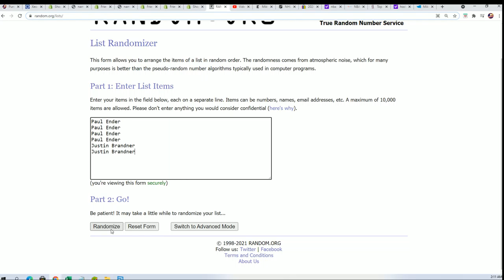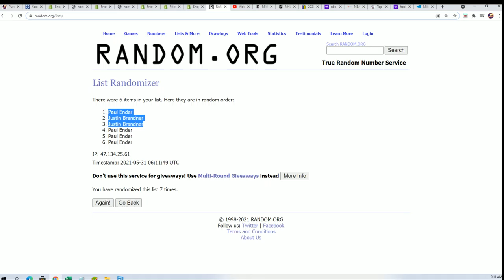2021 BREAK KING PREMIUM EDITION BASEBALL FILLER B ID BKPREMIUM102